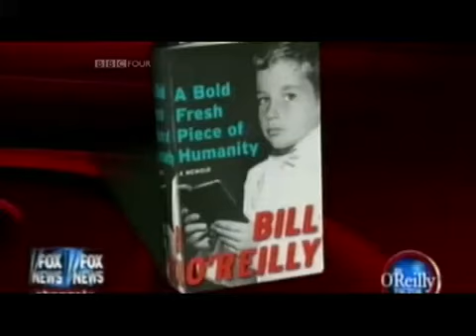Daddy Yankee - Machete